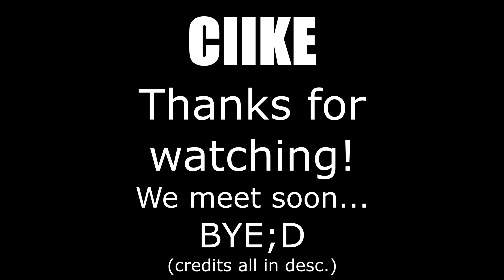!YUJIRO HANMA EDIT!| [4K] - By.: Me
Edited with: Sony Vegas Pro 17 (MAGIX 19)
Anime: Baki
Character: Yujiro Hanma

ENJOY;D

-CIIKE

tags ignore